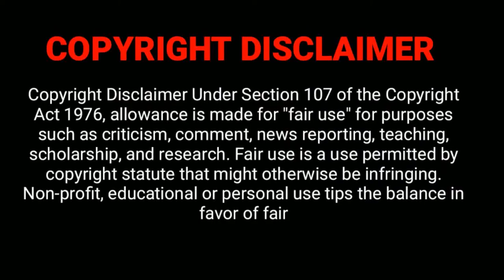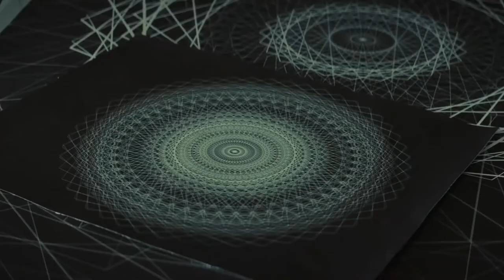The cellar of their new house | the cellar Review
Keira Woods' daughter mysteriously vanishes in the cellar of their new house. She soon discovers there is an ancient and powerful entity controlling their home that she will have to face or risk losing her family's souls forever.
Short review of the cellar movie